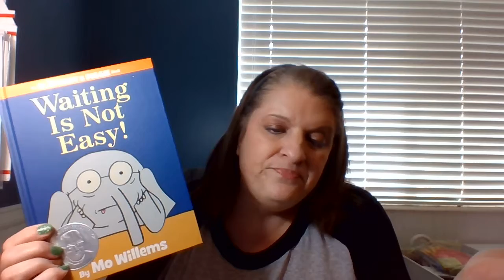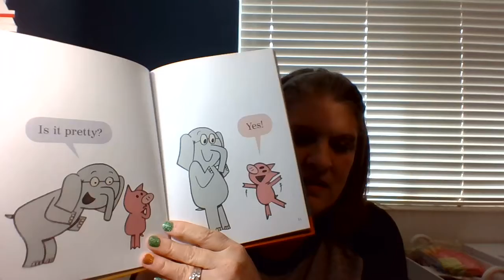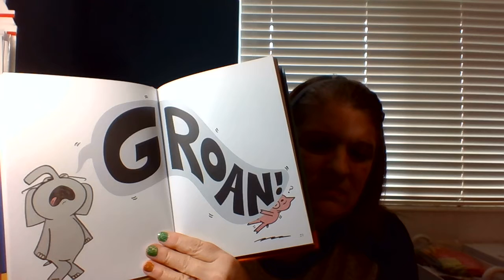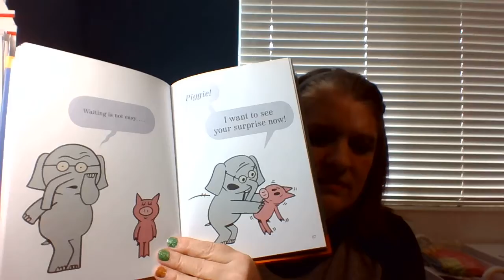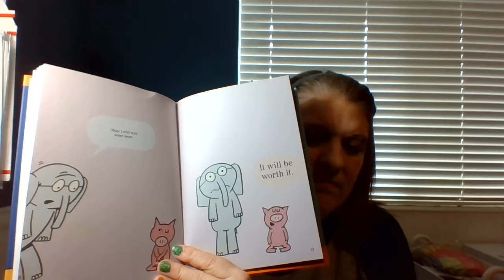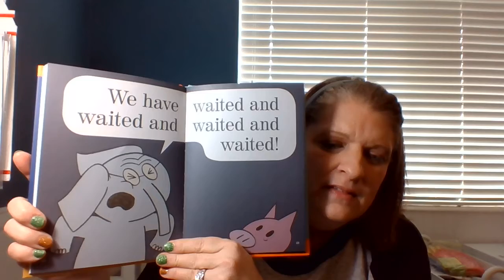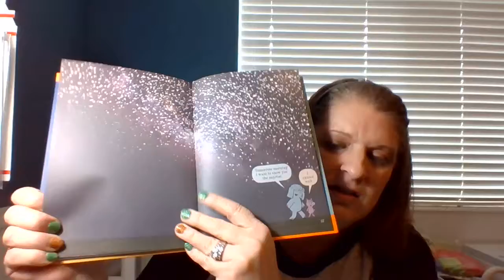Mrs. Burke Reads Elephant & Piggy Book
Mrs. Burke reads Elephant & Piggy Book to her class.  March 18, 2020.